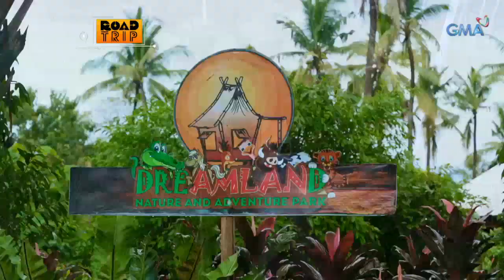Road Trip: Dasuri's close encounter with a snake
Aired (October 1, 2017): Despite trembling, Dasuri tried to pose with a big a snake in Dreamland Nature and Adventure Park.

Watch ‘Road Trip’ every Sunday after GMA Blockbusters.